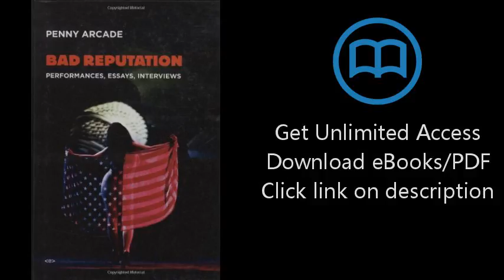Download Bad Reputation: Performances, Essays, Interviews (Semiotext(e) / Native Agents) PDF